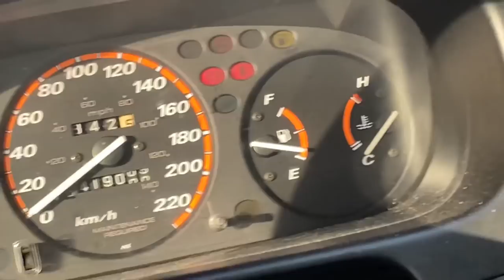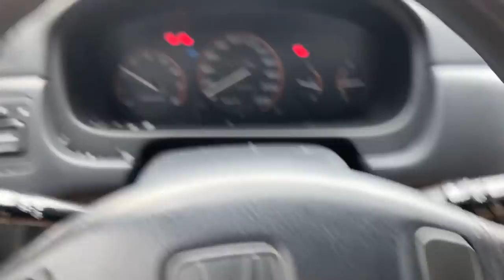Honda CR-V ICE BREAKER!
Honda CRV ICE BREAKER! Picked up a Honda CR-V and immediately took it straight to the track! She destroyed the ice but I think we might have destroyed the Honda CR-V! Ooops!

Honda CRV ICE BREAKER!